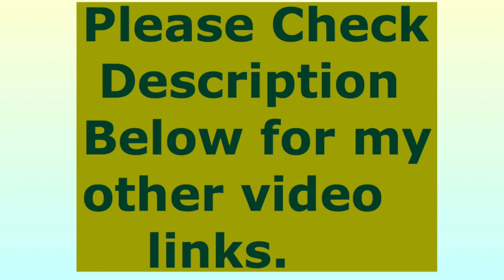Children Bicycle Surprise | Evening Vlog | We went to a lake nearby | Vajra First Ride on a Bicycle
Hello Everybody

This is Mounica. In this video we have bought a new bicycle for vajra which he was dreaming of suddenly we have surprised him with it. We have revealed bicycle near lake which is close to my house and I have shown lake view in this video.Hope you like this video. Click 🔔 Icon and activate ALL so that you will get all my future video notifications.

mounicaraj_15

With Love
Vajra and Mommy